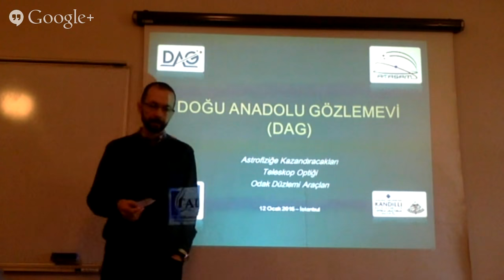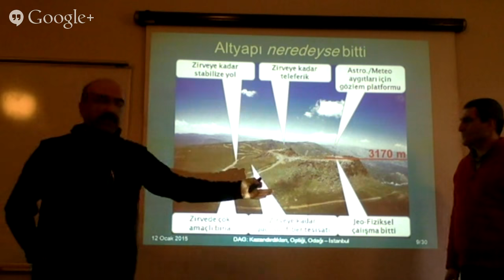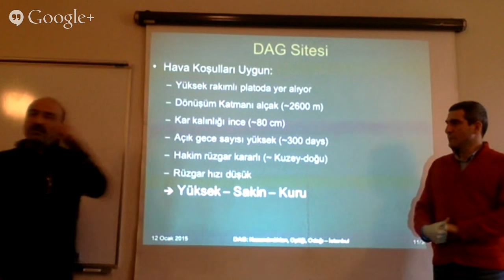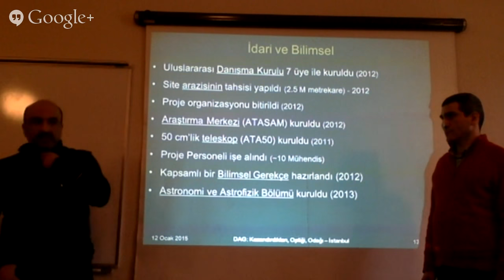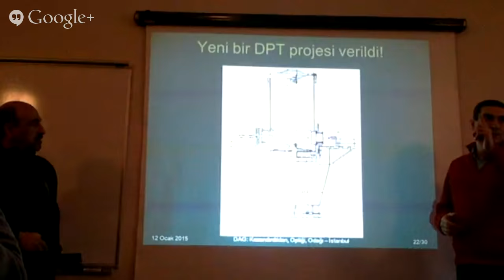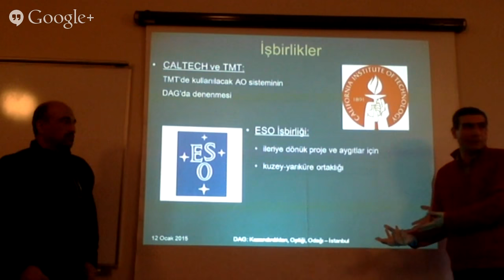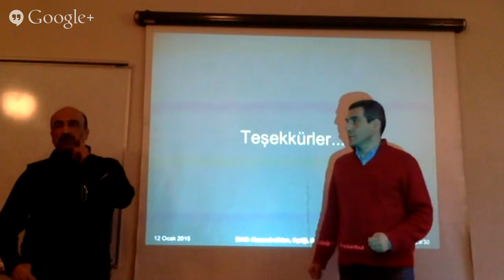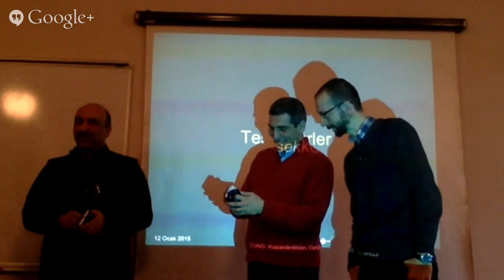TAD-Kandilli Astrofizik Günleri - 2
"Doğu Anadolu Gözlemevi ve Astrofiziğe Kazandıracakları", Cahit Yeşilyaprak (Atatürk Üniversitesi), Sinan Kaan Yerli (ODTÜ)